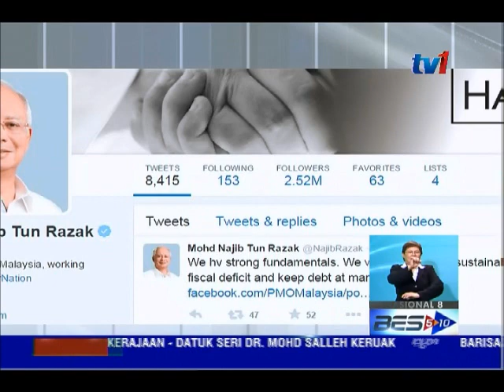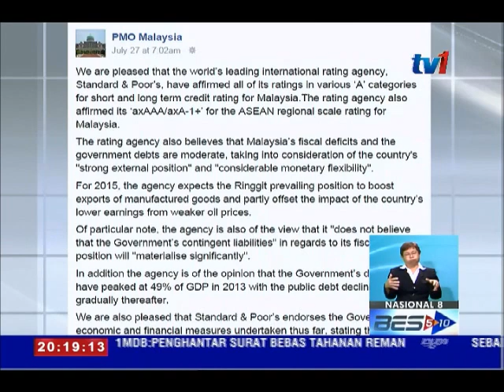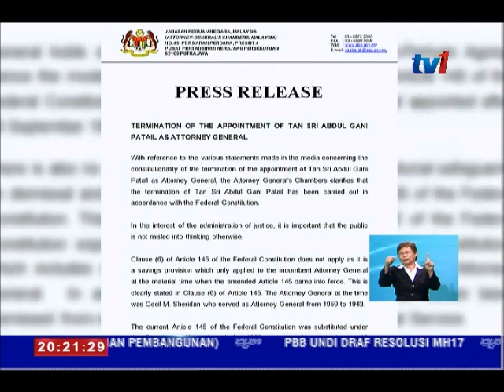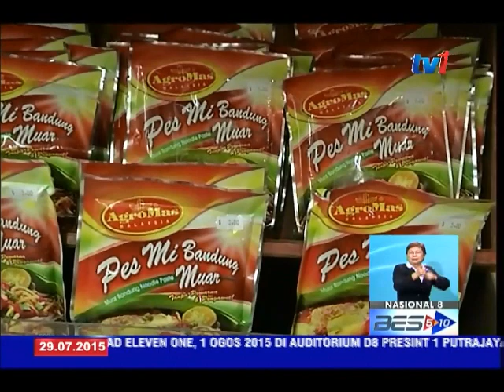NASIONAL 8 [29 JUL 2015]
1.        Bertindak satu pasukan pastikan kerajaan mempunyai kekuatan hadapi cabaran

2. Ikrar Tan Sri Muhyiddin. terus bekerjasama dengan Datuk Seri Najib.

3.       Malaysia Tidak tandatangan perjanjian TPP peringkat menteri di Hawaii